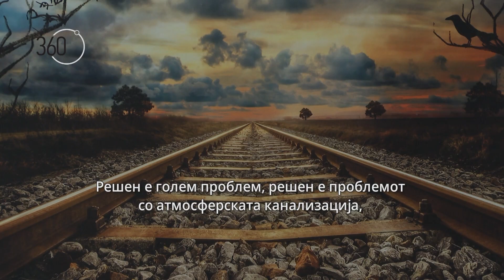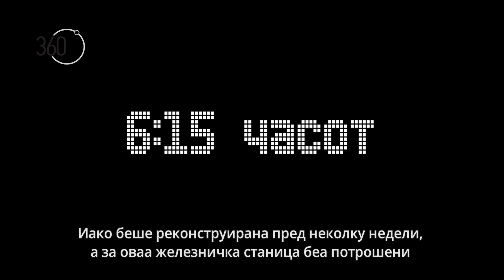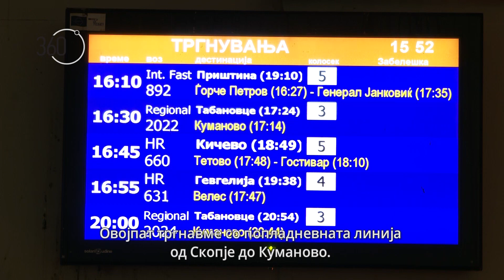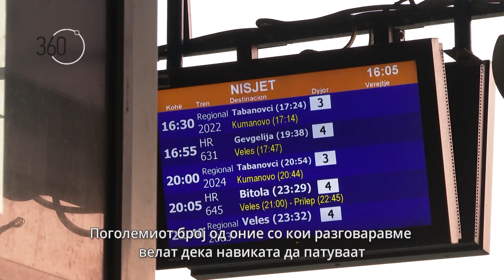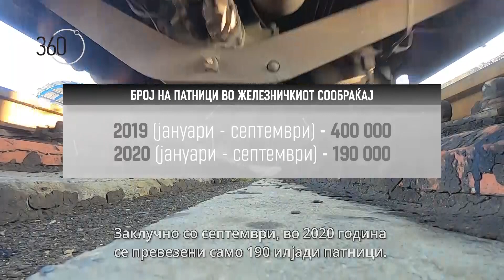Зошто континуирано паѓа бројот на патници превезени со воз